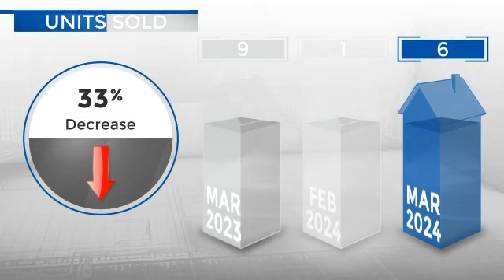Fort Lupton,CO, Real Estate Market Update from REMAX Alliance,April, 2024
REMAX Alliance Video Update recapping market activity within Fort Lupton, CO, during the month of April, 2024